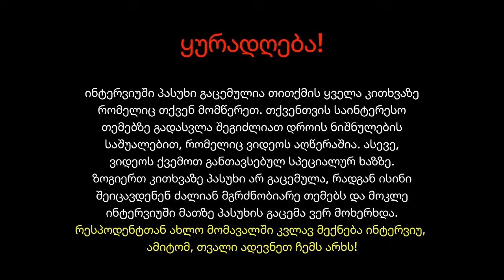ფსიქიკური ჯანმრთელობა ფსიქიატრთან პროფ. მარინა გეგელაშვილთან ერთად. პასუხები თქვენს შეკითხვებზე.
არხის დასახმარებლად:
Super Thanks ფუნქცია
ფეისბუქზე   / studobscura
გმადლობთ წინასწარ

00:20 რატომ ფსიქიატრია?
4:20 "აცვენილი" ბავშვები და მოზარდები
10:17 პრობლემების ადრეულ ასაკში გამოვლენა
15:28 აუტიზმი
18:20 რატომ მატულობს აუტიზმის შემთხვევები
20:37 შიზოფრენია - გამოვლენა და მკურნალობა
23:00 წამლების როლი მკურნალობაში
32:23 ე.წ. "კლუბური ნარკოტიკები"
34:45 მAრიKHუანა და მოზარდები
35:20 შესაძლებელია თუ არა აუტიზმის პრევენცია?
38:06 ობსესიურ-კომპულსური აშლილობა
43:00 რატომ გვეშინია წამლის მიღება?
45:18 დემენცია და ალცჰაიმერი
46:45 დეპრესია
47:54 ვიტამინების როლი
49:07 ლითიუმი
51:35 ანტიდეპრესანტების ხანგრძლივად მიღება და უშვილობა
52:45 ქრონიკული დაავადებები და დეპრესია
54:35 როგორ დავიცვათ თავი ოლიგოფრენისგან
56:13 პიროვნების მოსაზღვრე აშლილობის მდგომარეობა
57:30 სმარტფონი და ბავშვის ჯანმრთელობა
1:00:40 გადამდებია თუ არა აშლილობები
01:02:00 შფოთვითი აშლილობა და პანიკური შეტევა - ჩემი გამოცდილება
01:05:25 შინაური ცხოველების როლი ბავშვის განვითარებაში
01:09:00 სისასტიკის გამოვლინებები
01:10:05 სოციალური ქსელების გავლენა ადამიანის ფსიქიკაზე და ხელოვნური ინტელექტი